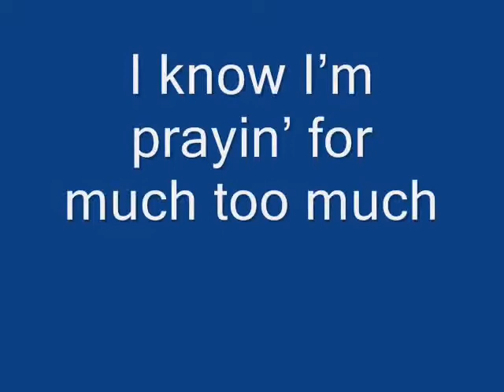Dance With My Father - Luther Van Dross